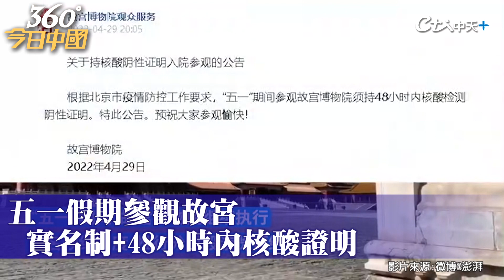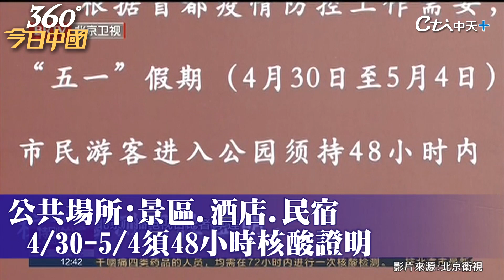【360°今日中國】不見人从众!五一假期首日北京實拍 疫情影響!八達嶺長城遊人稀少、故宮竟然還有票~~@全球大視野Global_Vision